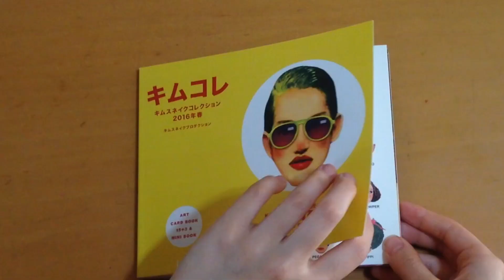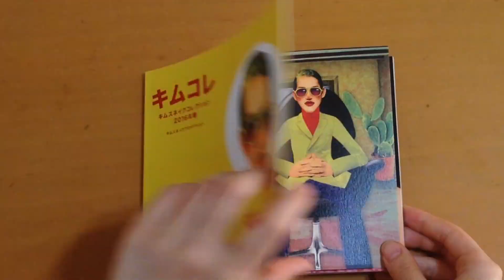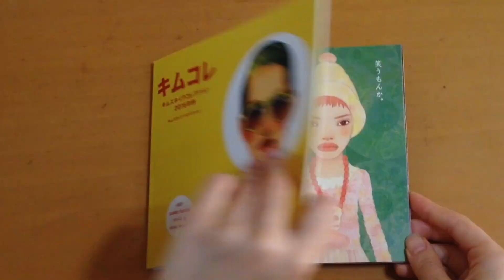キムコレの中身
キムコレ〜キムスネイクコレクション2016春〜 (ビーナイスのアートブックシリーズ)